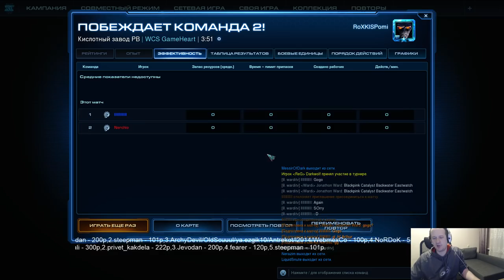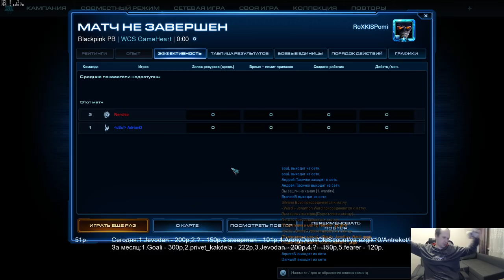Wardi Weekly s4 finals - плейофф(02.05.2018)Pomi